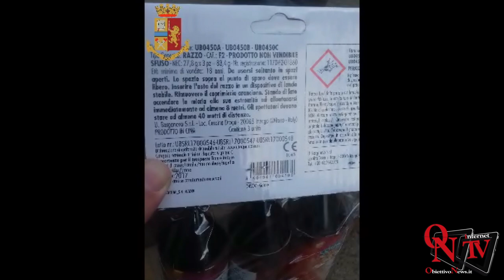Canavese - Arresto per detenzione di "Botti" illegali